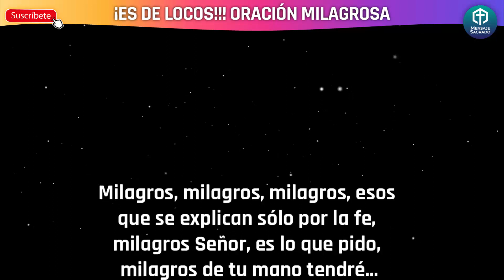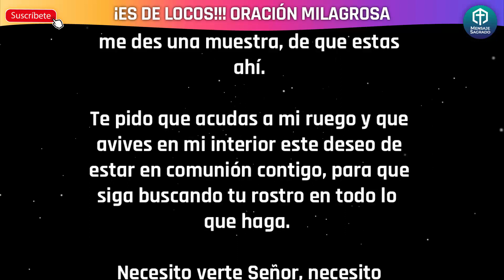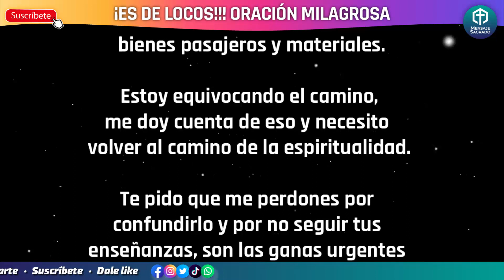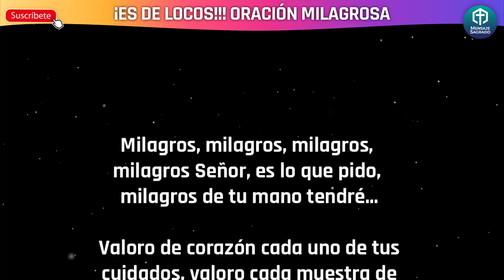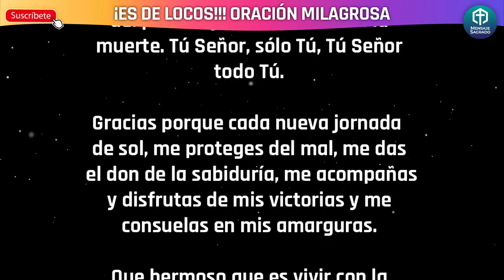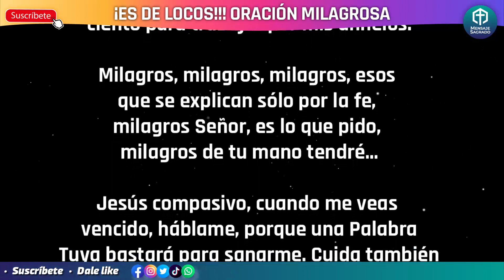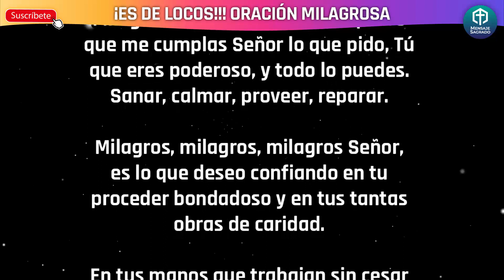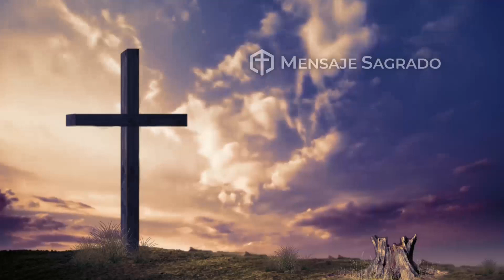¡ESTO ES DE LOCOS! Te comparto esta oración porque se cumple lo que pides😇🚨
Hace unas semanas escribí esta oración, algo maravilloso sucedió, y quiero compartirlo contigo, que eres parte de esta comunidad, y confías cada día en nuestras oraciones, ojala se te cumplan tus deseos.